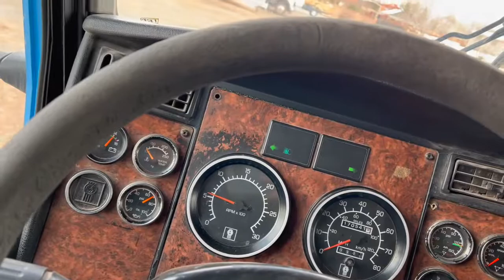Still Waiting On OneBox. So I Bought Another Truck! 2005 Kenworth T600 With A Cat 6NZ